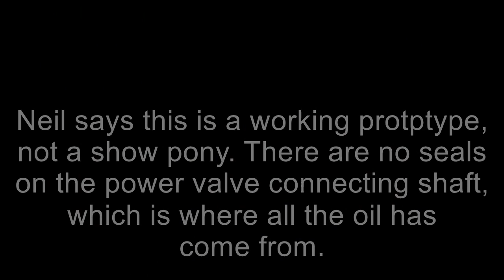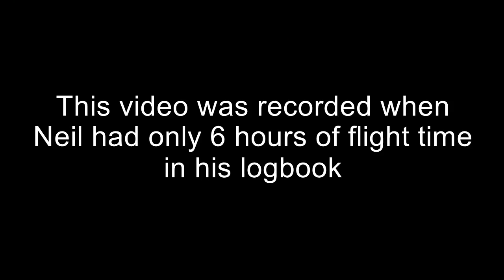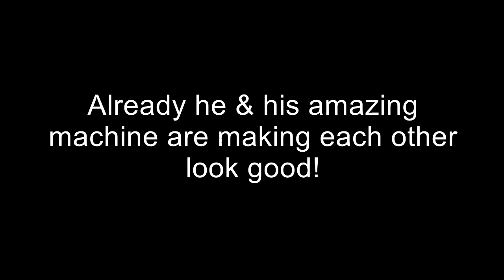Neil's Amazing Gyro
Neil Hintz of AutoFlight fame has been flying from the same field as me recently. His gyro may look like any other Dominator single-seater at first glance but it’s a truly unique creation. The other day I took the opportunity to capture a little of what makes it so special…